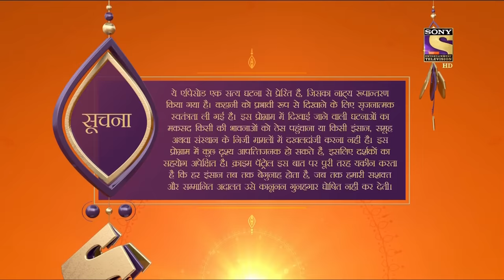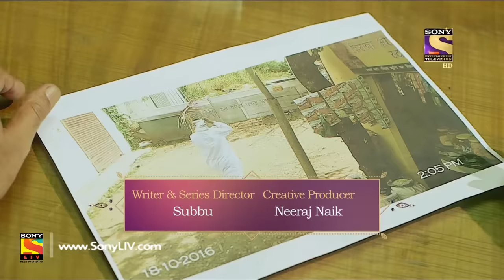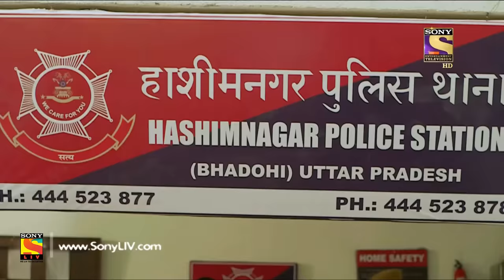Crime Patrol - क्राइम पेट्रोल सतर्क - Ep 871 - Full Episode - 12th November, 2017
Episode 871:
The police start the investigation by questioning all suspects behind Afreen's murder. Meanwhile, the police discover that Kausar's two son's Afzal and Yusuf are missing. Who killed Afreen and what was the reason behind murder? Watch this episode to find out.

About Crime Patrol Satark:
Crime Patrol Satark will attempt to look at the signs, the signals that are always there before these mindless crimes are committed. Instincts/Feelings/Signals that so often tell us that not everything is normal. May be, that signal/feeling/instinct is just not enough to believe it could result in a crime. Unfortunately after the crime is committed, those same signals come haunting.